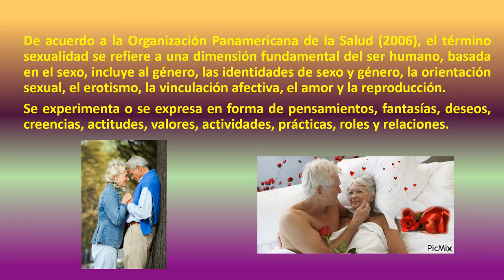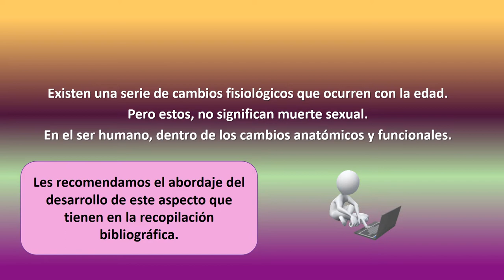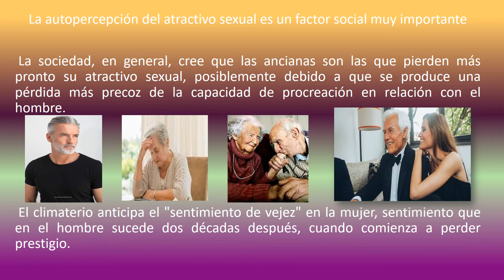LA SEXUALIDAD EN ESTA ETAPA